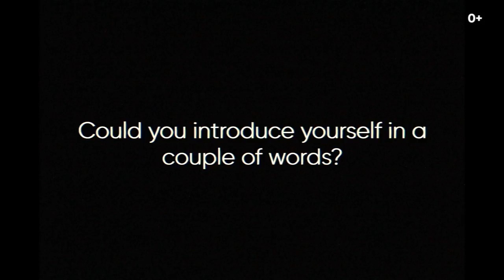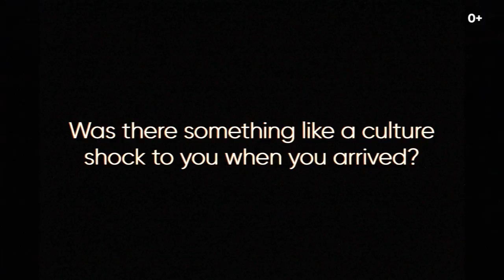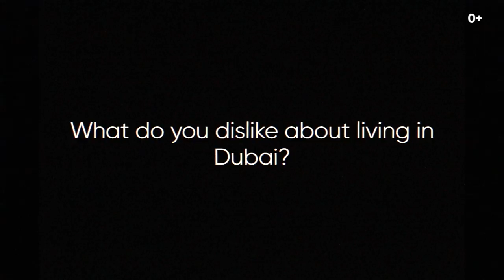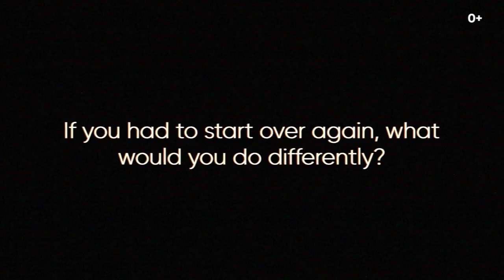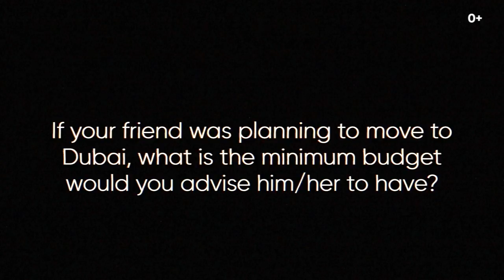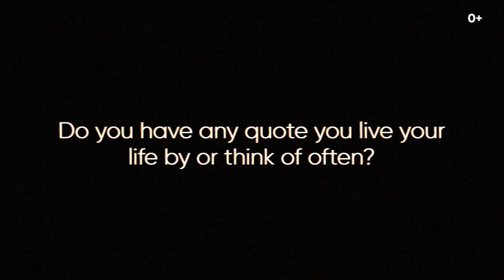Dubai Expats: From freelancer to digital marketing agency owner in Dubai.